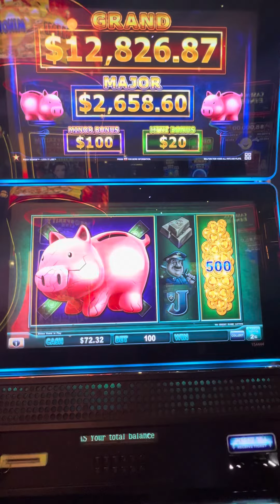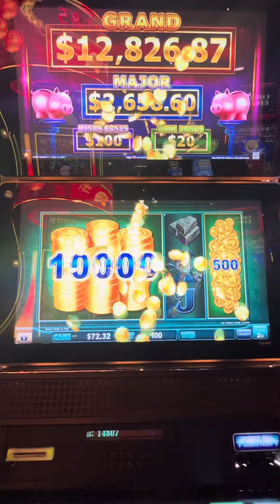Crack them piggies open.